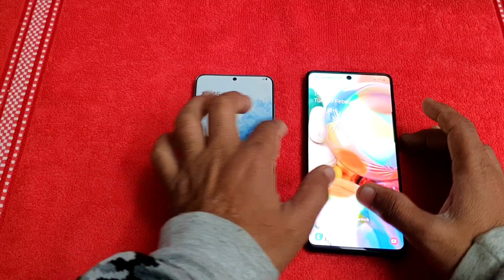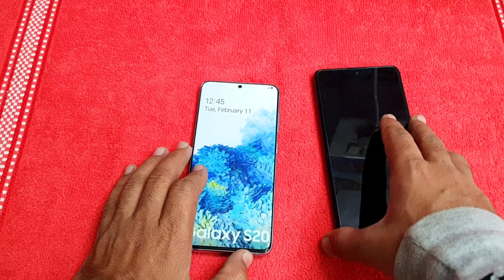Samsung A71 Vs S20 || Comparison In Hindi📱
Lucky’s mobile
Mohan Nagar, Kurukshetra, Haryana 136118

samsung a71 vs s10 lite,
samsung a71 vs note 10 lite,
samsung a71 vs redmi note 8 pro,
samsung a71 vs a70,
samsung a71 vs vivo v17,
samsung a71 vs realme x2 pro,
samsung a71 vs a51 camera,
samsung a71 vs a50,
samsung a51 vs a71 battery test,
samsung a71 vs camera,
samsung a51 vs a71 comparison,
samsung a70 vs a71 comparison,
samsung a71 vs s9 deutsch,
oppo f15 vs samsung a71,
oppo reno 2 vs samsung a71,
samsung a51 vs a71 francais,
samsung a71 vs honor 9x,
samsung a71 vs k30